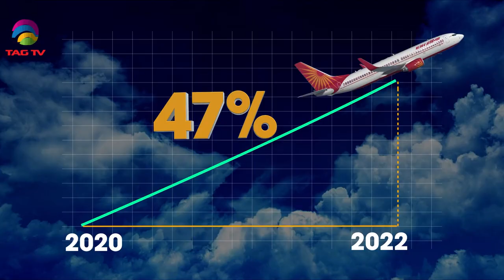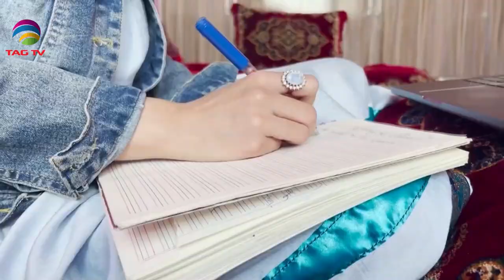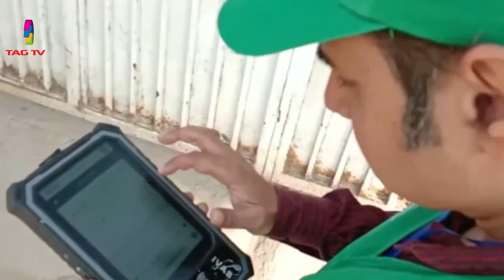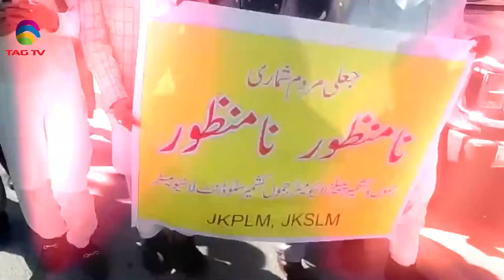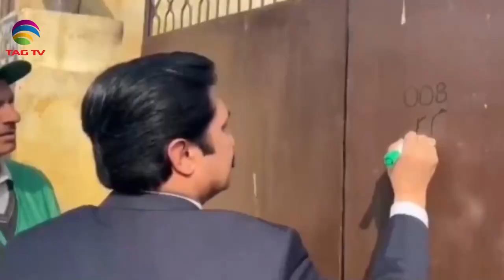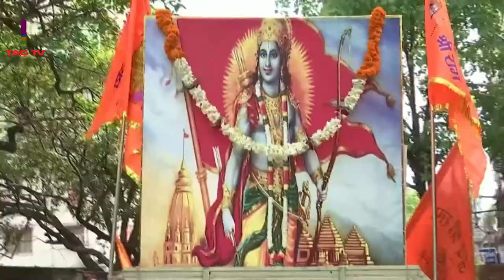India's Role in South Asia & World's Geo-Politics - April 1, 2023 - South Asian Weekly News Show